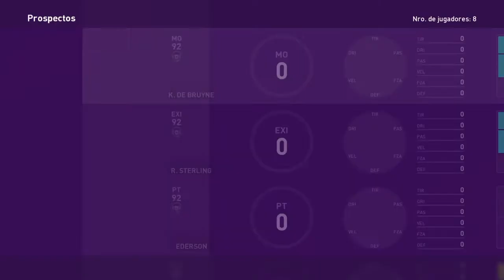PES 2020 MY CLUB #25 MANCHESTER CITY CLUB SELECTION + PACK OPENING PREMIER LEAGUE!!!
Hoy vamos en busca de Gabriel Jesus en las aperturas del Manchester City club selection en PES 2020.